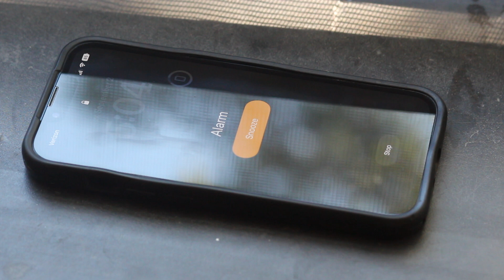Morning (mini film)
The anxieties of morning.